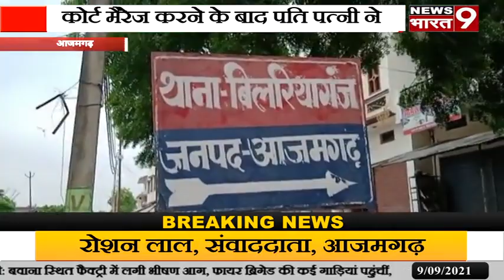आज़मगढ़:कोर्ट मैरेज करने के बाद पति पत्नी ने पुलिस पर उत्तपिडन का आरोप लगाते हुए जारी किया सोशल मीडिया